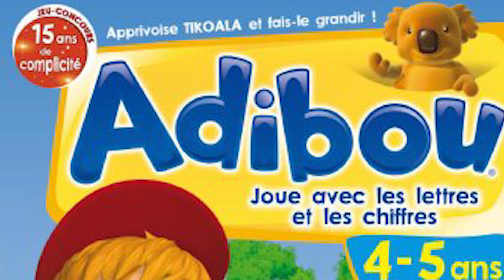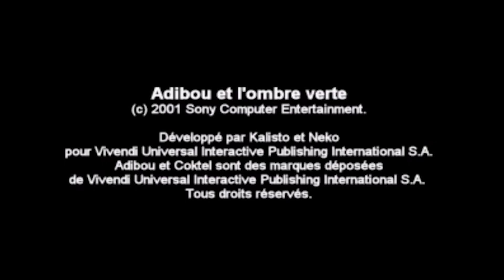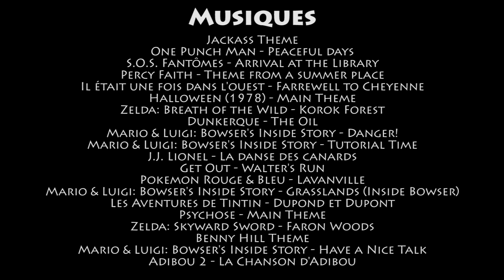LIFE VS ADIBOU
Apprenons tous ensemble à comprendre notre monde avec l'aide d'un alien ! :D

Désolé pour le retard que la vidéo a prise, j'ai été pas mal occupé ces derniers mois ^^' sans réellement promettre que la prochaine vidéo prendra moins de temps, je pense tout de même que j'arriverai à la sortir pour juin :) (2 mois de travail devrait suffire ^^) en tout cas, l'idée de base qui était de faire 5 épisodes en 1 an risque de tomber à l'eau x) ce qui fait que je ferai bien 5 épisode pour cette saison 4, mais la saison va s'étaler jusqu'à fin 2019 ^^

Voilà, en tout cas, j'espère que cette vidéo vous plaira ou vous a plu car elle a été vraiment plaisante à faire ! :)

À dans 2 mois j'espère !